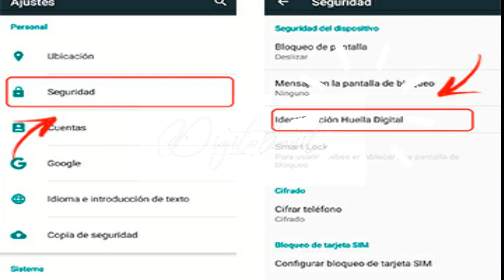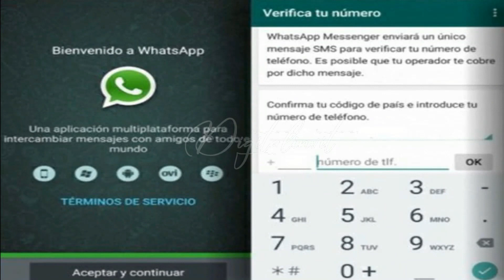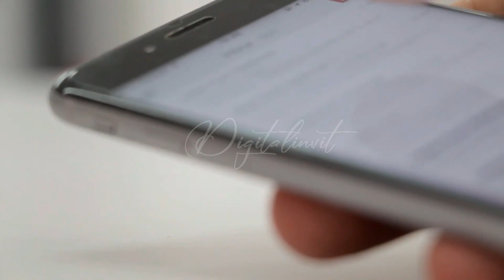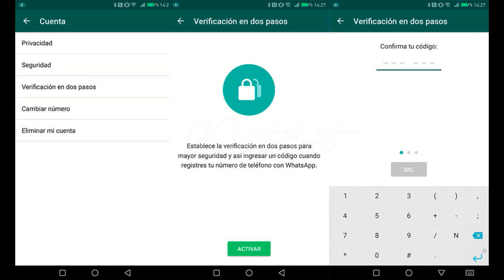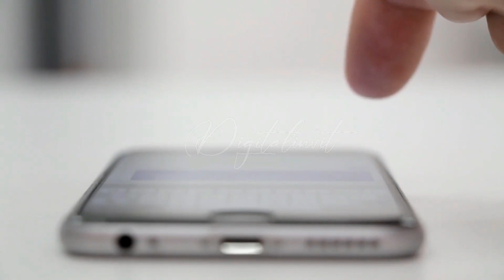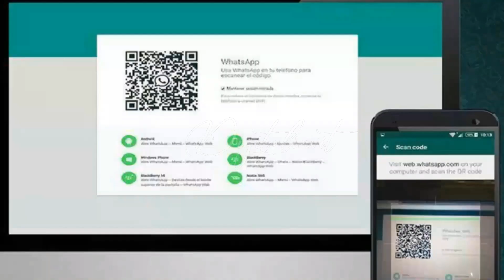COMO SABER SI ESPÍAN o HACKEARON MI WHATSAPP✅ FÁCIL Y RÁPIDO 2024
DESCUBRE SI TE ESPÍAN POR TU WHATSAPP DE FORMA RÁPIDA Y FÁCIL